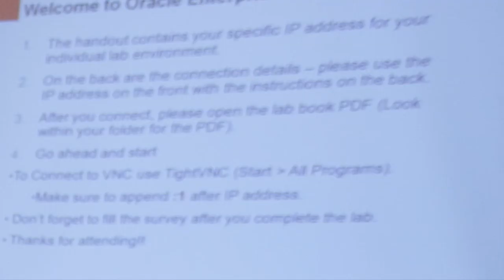2MTT: Application Security Essentials | Douwe Pieter van Den Bos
Oracle ACE Douwe Pieter van Den Bos, editor-in-chief of O-Tech Magazine, devotes his two minutes to security in a service-oriented world.